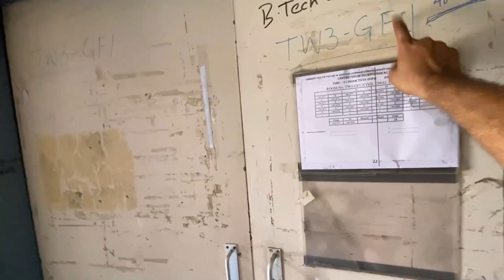Last Day at DTU | Engineering Completed